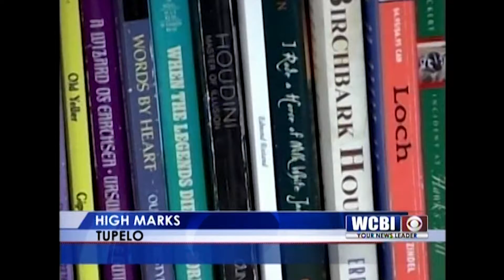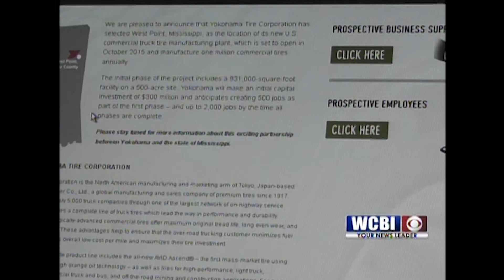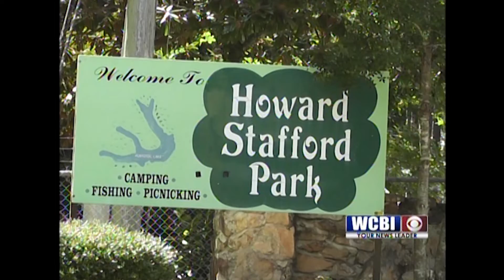WCBI News at 10 - August 22, 2013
Anchors: Michelle Lowe and Andrew Harrison
Director: Shane Reese
Producer: Alisa Long